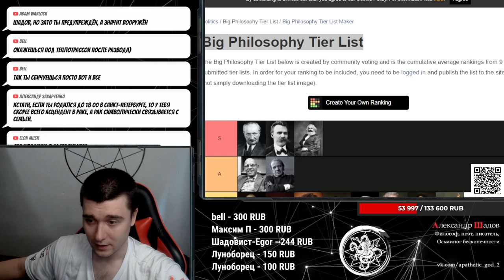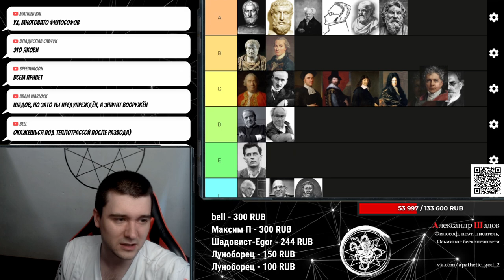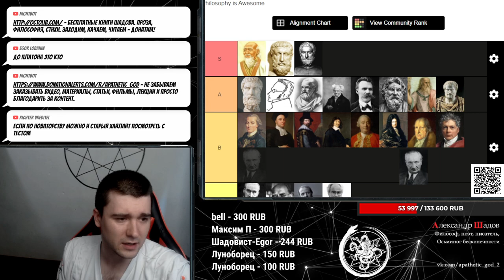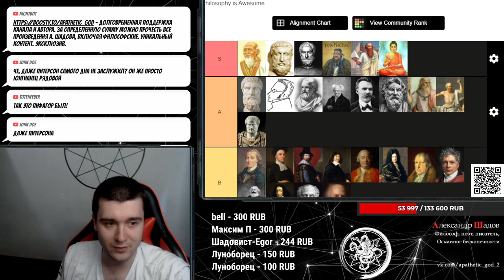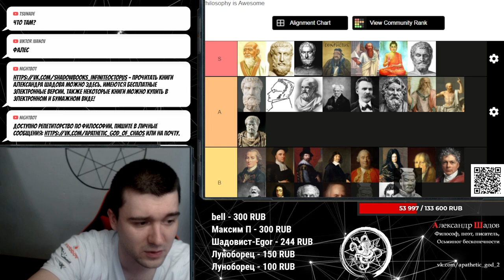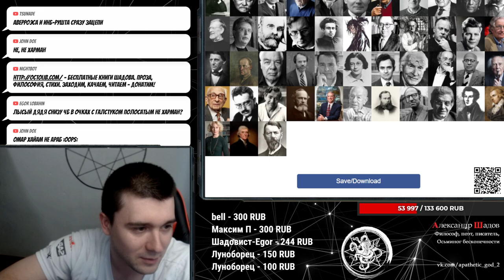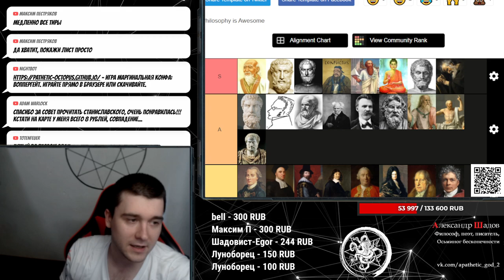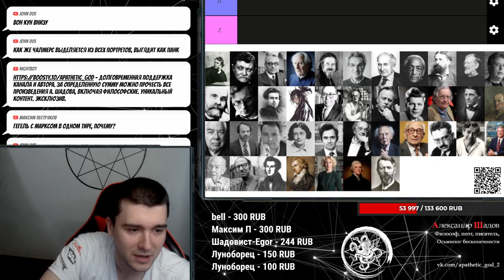ТИР ЛИСТ ФИЛОСОФОВ. Александр Шадов оценивает мыслителей с помощью тир-листа